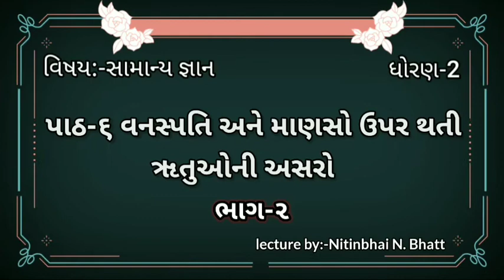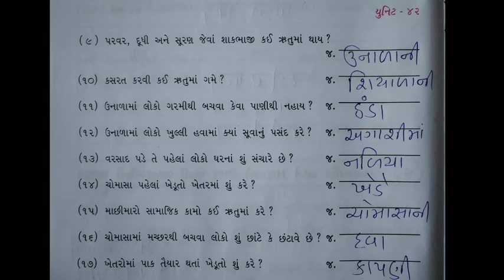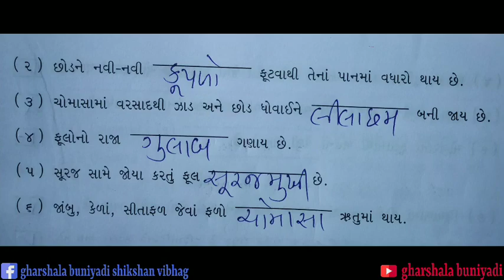ધોરણ- ૨ સામાન્ય જ્ઞાન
Gharshala buniyadi shikshan vibhag || STD-2 || વિષય-સામાન્ય જ્ઞાન ||પાઠ-૬ વનસ્પતિ અને માણસો ઉપર થતી ૠતુઓની અસરો || ભાગ-૨ ||